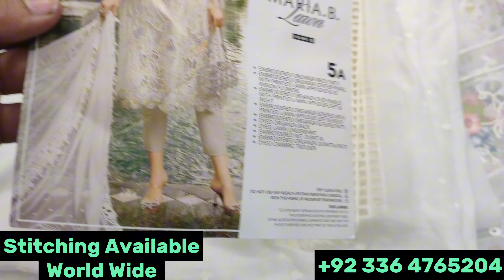Maria B Unboxing Luxury Lawn 24 Hit 5A Voyage a Luxe X Tunisia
Voyage a luxe X Tunisia luxury lawn 2024 collection maria b ke hit article "5A" ki aj is video main unboxing ki hai jis main ap ko real color kia hai or kia kia provide kia gya hai complete detail den ge. is liye video ko end tak watch kren ta ke ap ko puri information mil sake.